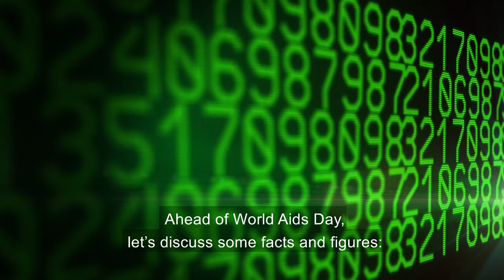Did you know the number of people living with HIV in Israel increased in the last year?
For World AIDS Day, which is tomorrow, Chen Shmilo, Director General of Israel AIDS Task Force, gave us the latest facts and figures on the fight against AIDS in Israel.

Chen returned a few months ago from The Hubert H Humphrey Fellowship Program at Virginia Commonwealth University, a U.S. State Department program for mid-career professionals.